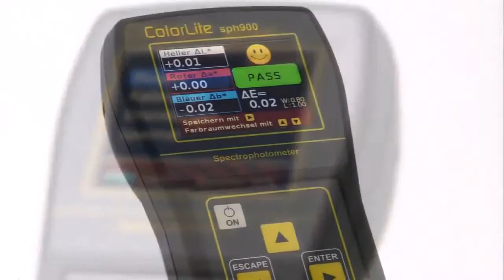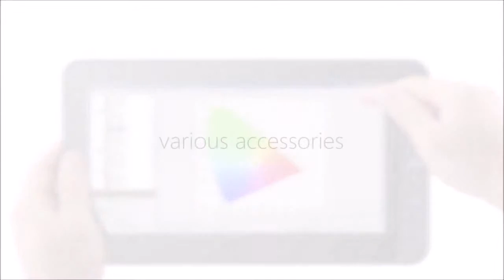sph900 - How do I measure colors?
Spectrophotometer